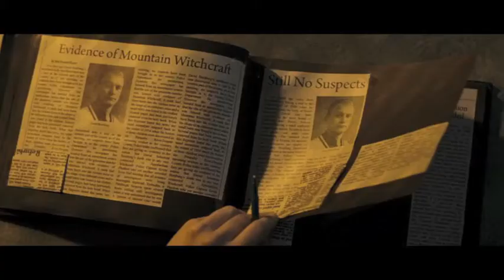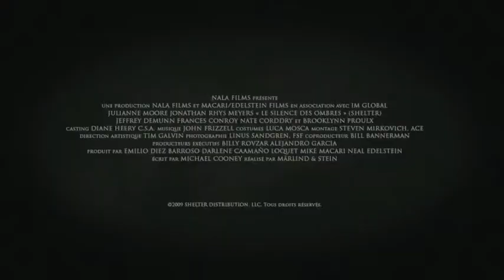Le silence des ombres - Trailer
Founded in 2012, WAYPOINT has become one of the leading video game creative agencies in the USA. The Los Angeles, California game marketing agency deals in 4 types of creative services: graphic design, video production, web campaigns/web sites, and collectible items. Our team of veteran designers are ready to help excite your audience through innovative marketing and consistent branding.

Our services are all target towards game companies and include the following types of deliverables:

Graphic Design
Banner
Booklet
Art book
Brochure
Collector’s edition
Flyer
Illustration
Key Art
Kiosk
Booth
Localization
Logo Design
Branding
Packaging Design
Paint over and matte painting
Presentation
Press Book
Print Ad
Product photography
Review Guide
Screenshot Enhancement
Styleguide
CG Animation
3d Modeling
Rigging
Product Shoot
2D Animation
3D Animation
Animation
Sound Design
Cinematic
Creative Writing
Editing
Animated end Card
Live Action
Localization
Logo animation
Animated Explainers
Motion Graphics
Music
Photoshoot
Post Production
PreRoll video
interstitial
Script Writing
Shooting
Storyboard
Trade Trailer
Trailer
Game Trailer
Gameplay Trailer
Dev diary
TV Spot
TV Commercial
VFX
Digital Ad
Website Design
Animated Banners
Website Skin
Web Design
Front End Design
Hosting
Static Banner
Website Development
Facebook Ad
SEO services
Community Website
Press kit
Collector’s Edition design and manufacturing
DVD replication
Life size and giant statues for trade shows or lobbies
Packaging design and manufacturing
Printing